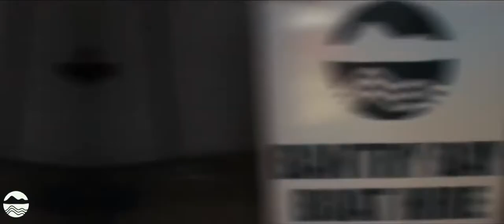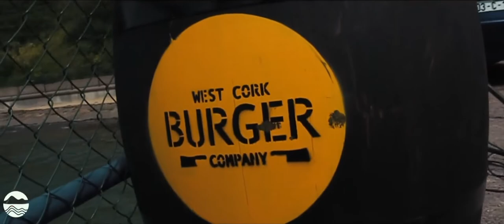Bantry Bay Boat Hire Promo